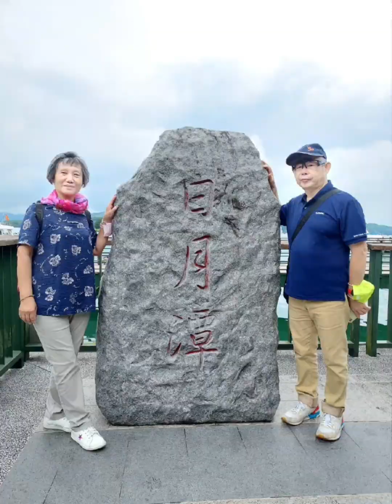2023年6月25日農5月78日星期日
2023年6月25日農5月8日星期日之五
菩薩的心，很清淨。因為她沒有執著。執著是苦，放下就解脫。依著佛陀的教理。夢中說夢話，不是真實的。大家都還沒有夢醒，現像是虛幻的。不知不覺轉凡成聖。

做人，不要讓人來看輕。不要讓人看不起。我自重無語不理會旁邊的伊。她休息時間，跟我講話，說她的頭都去給人家洗。我說因為妳手骨折受傷，不能洗頭。我發出真心語，還好現在洗頭比較便宜了。她講我很久沒去給人洗頭了。她洗最便宜250。外面洗頭400元。

我說，妳坐捷運時，手不要被碰撞到。不然穿長袖保護著。她說：［這跟穿長袖有什麼關係？］

說沒多久，老師來慰問她。老師的關心，她都接受歡喜。跟大眾談，都開心。

上課了，她來摸我頭頂帽：［老師教的，妳都聽懂了嗎？妳怎都不講話。］

我說：［妳比較適合跟他們講。］

摸我頭可以。我不可以目視，她手傷如何。

怎麼了。我不適合 ，跟人談話。是她來跟我說話。不然我也不想開口，就讓人看輕語。17點31分